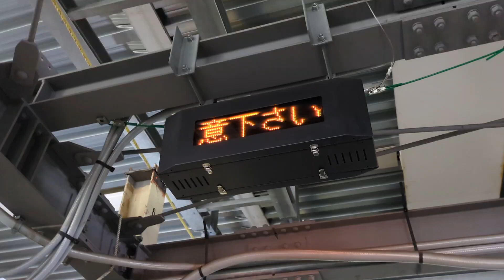ATOSよりも速い電光掲示板！